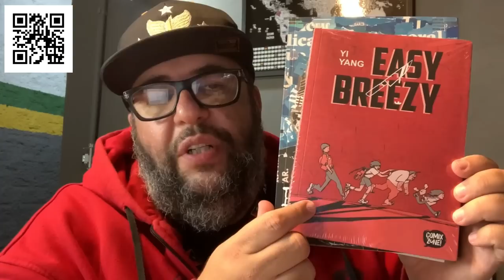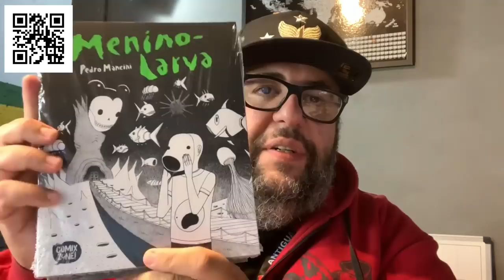O Peso Do Mundo em seus ombros!